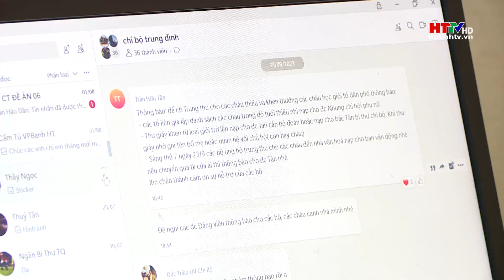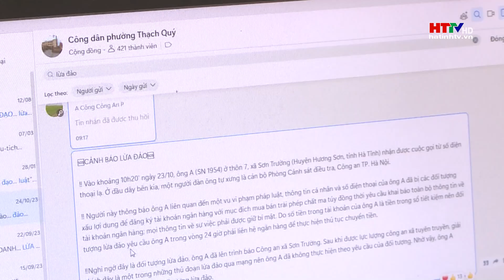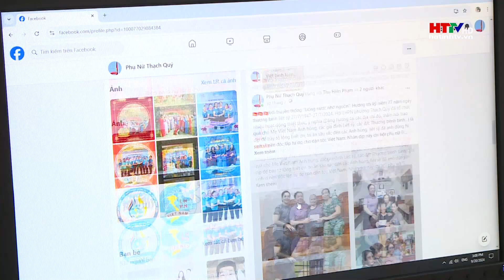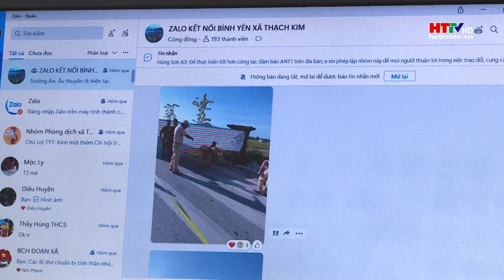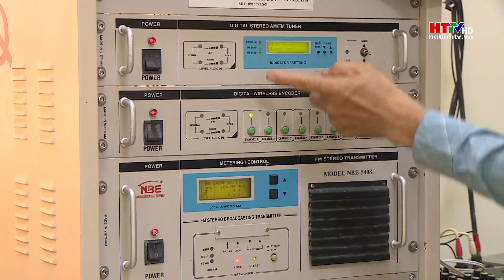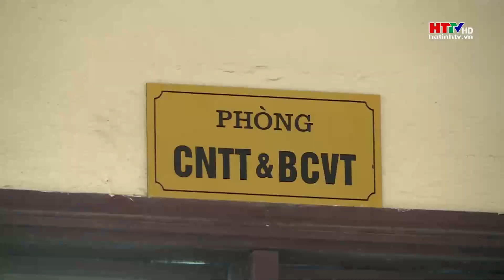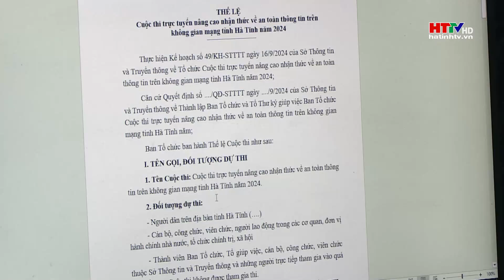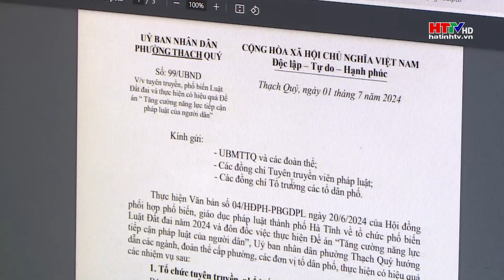CCHC & Chuyển đổi số: Số hoá phổ biến, tuyên truyền pháp luật | Hà Tĩnh TV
CCHC & Chuyển đổi số: Số hoá phổ biến, tuyên truyền pháp luật